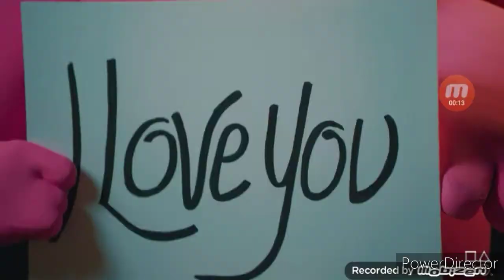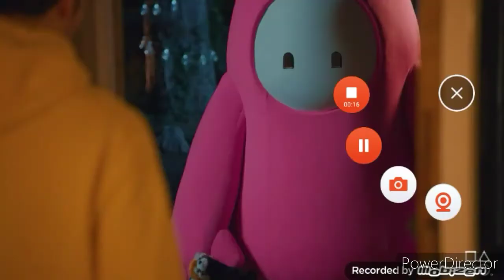SCP Movie: Fall Guy Returns plush short 🍿📼